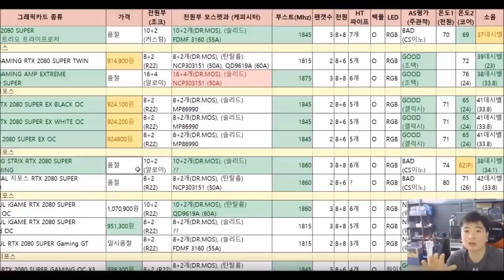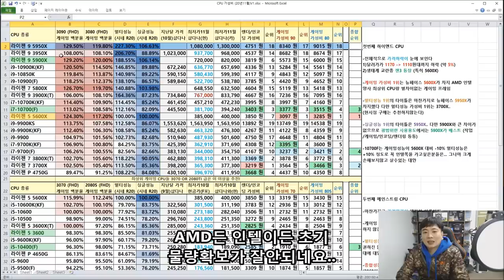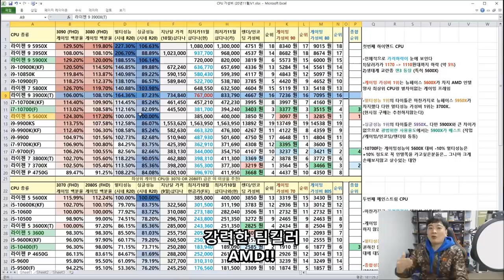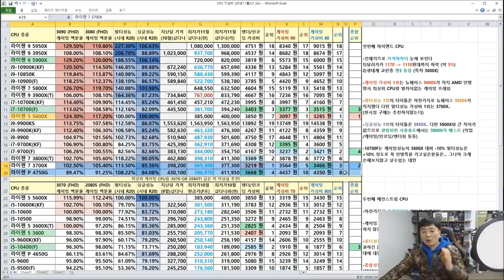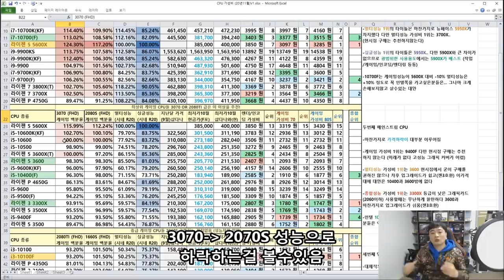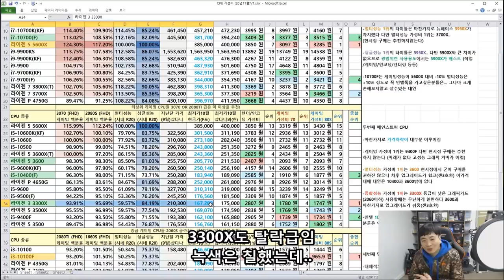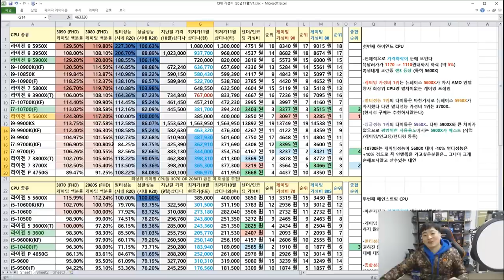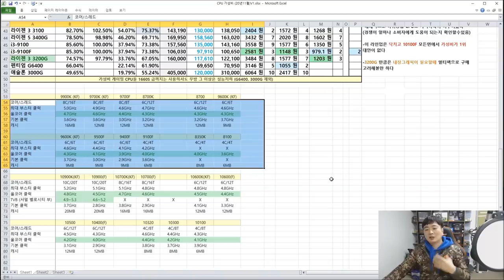11월 기준 CPU 가성비 비교표 (라이젠 3~4세대 인텔 9~10세대) 신규 구매자 위한 정리표입니다 -신성조 (젠3 5600X, 5800X, 5900X, 5950X 포함)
- 가격기준은 샵다나와 기준!
- 멀티/싱글 성능은 R20 시네벤치 점수입니다
- 게이밍 성능은 10종 혹은 14종 평균!! (FHD 해상도 기준 상옵)
- 현시점에서 5900X와 5600X 그리고-ㅅ-).. 10100F 정도가 참 맘에드네요
즐거운 지름되세요!!